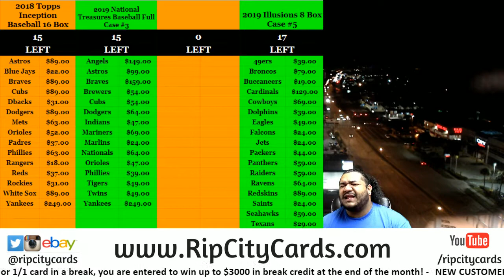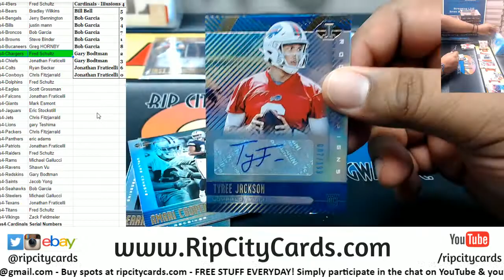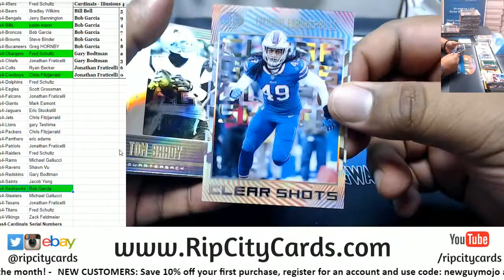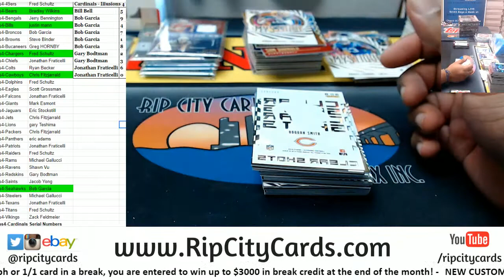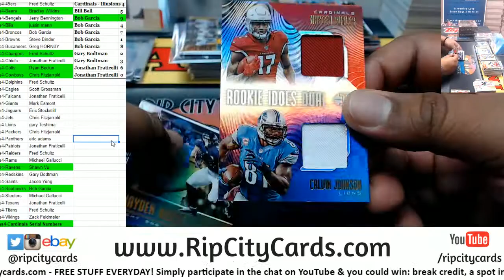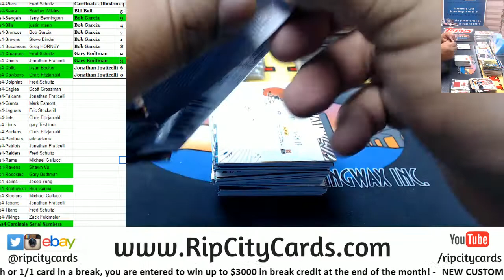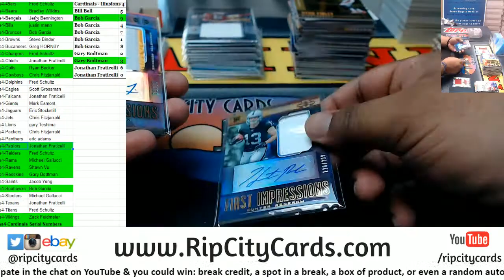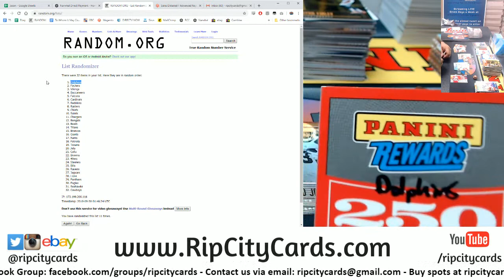2019 Illusions Football 8 Box #4 RCC